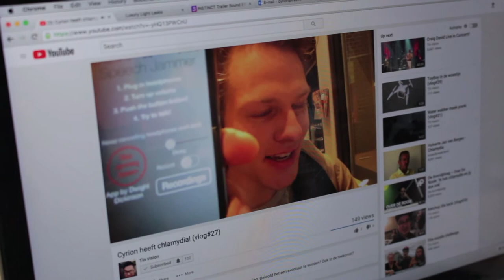NIEUW KANTOORPAND (vlog#32)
Ik heb zo lang hierop gewacht! Lang geleden zijn Cyrion en ik weer herenigd.